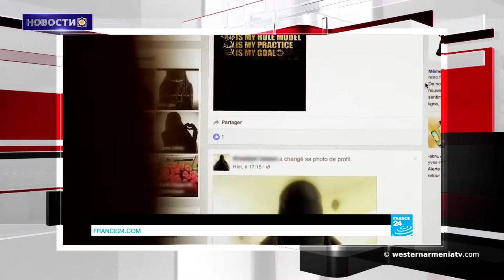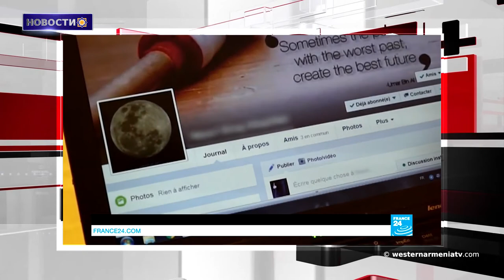Новости 2018-07-30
1. Очередной кандидат в выборах 2018 года Национального собрания Республики Западной Армении.
2. Мирные сирийцы выходят из Идлиба по гуманитарному коридору, организованному военными из РФ.
3. Террористическая группировка ДАИШ похищает Друзийских женщин для порабощения.
4. Курдские боевики ведут переговоры с режимом Асада и не исключают совместного участия в некоторых военных операциях.
5. Для тушения лесных пожаров в Дерсиме впервые были использованы вертолеты.
6. Капитан сборной Западной Армении перешел в швейцарскую команду.